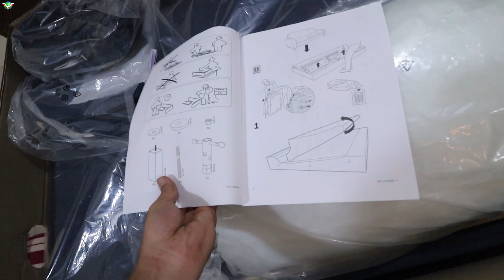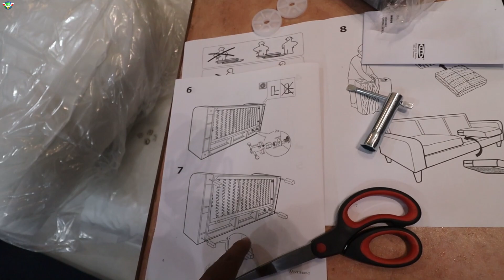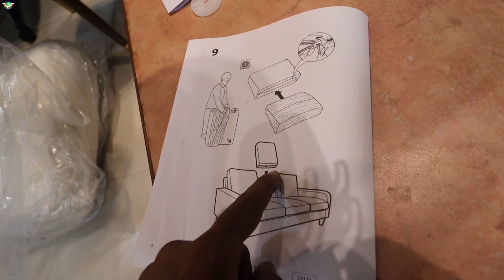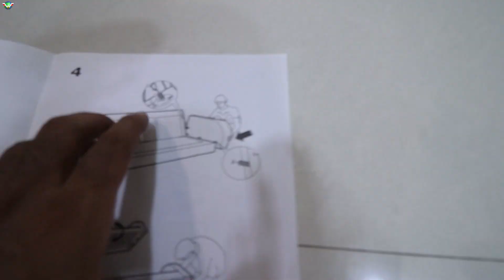How To Easily Install IKEA Furniture At Home | Affordable Sofa Under 17,000 Rs 🔥🔥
Buy the Car & Bike Care Stuff that i use using below links:
3M Car wash Shampoo
3M Combo pack (Shiner,Shampoo,Wax,Microfiber cloth)

Gear i use:
Best Budget Helmet Intercom
Rynox tank bag